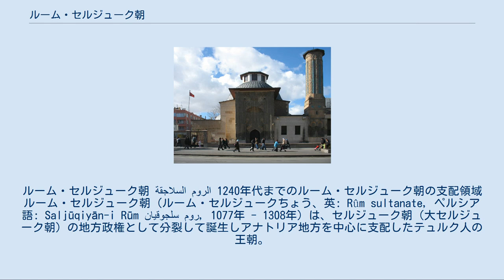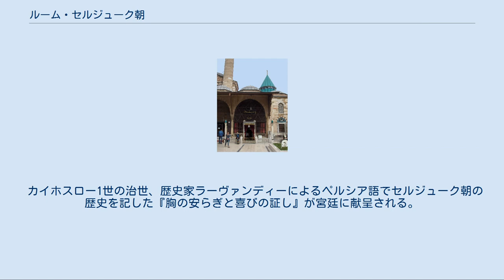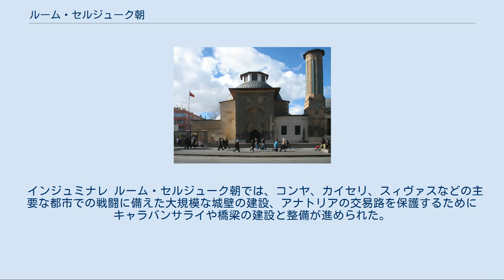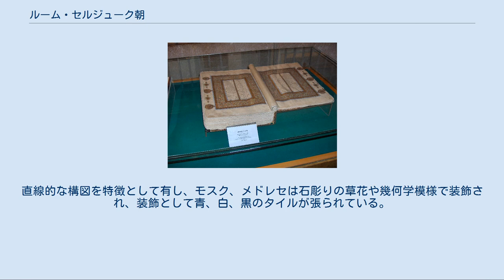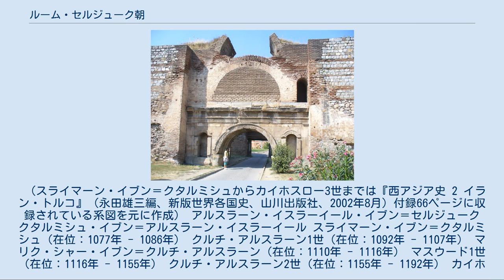ルーム・セルジューク朝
ルーム・セルジューク朝 السلاجقة الروم 1240年代までのルーム・セルジューク朝の支配領域 ルーム・セルジューク朝（ルーム・セルジュークちょう、英: Rûm sultanate, ペルシア語: Saljūqiyān-i Rūm سلجوقیان روم‎, 1077年 - 1308年）は、セルジューク朝（大セルジューク朝）の地方政権として分裂して誕生しアナトリア地方を中心に支配したテュルク人の王朝。
当初、首都はニカイア（現在のイズニク）に定められていたが、1097年に第1回十字軍によってニカイアが占領されたため、再びコンヤを都とした。
「ルーム」とは「ローマ」の意味で、ビザンツ帝国（東ローマ帝国）領であったアナトリアの地を指す言葉としてイスラム教徒の間で用いられ、アナトリアを拠点としたことからルーム・セルジューク朝という。
 ニカイアのイスタンブール門 ニカイア包囲戦 ドレリウムの戦い 建国者のスライマーン1世・イブン＝クタルミシュは、セルジューク家の祖セルジュークの玄孫にあたる。
スライマーンの父クタルミシュはアルプ・アルスラーンとセルジューク朝の王の地位を争うが、1063年のデヘ・ナマクの戦いで敗れ、敗走の途上で没した。
敵対者の子であるスライマーンは命こそ助けられたが、王族としての扱いは受けられなかった。
 1071年のマラズギルトの戦いにおけるセルジューク朝の勝利後、ビザンツ帝国の軍事的影響力が弱まったアナトリアではトゥルクマーン系遊牧民の進出が始まる。
マラズギルトの戦勝者であるスルターン・アルプ・アルスラーンには積極的にアナトリアに進出する意図は無く、アルプ・アルスラーンの跡を継いでスルターンに即位したマリク・シャーは、スライマーンとマンスールの兄弟に80,000戸のトゥルクマーンを与えてアナトリアの統治を命じた。
1074年から1075年の間にスライマーンはニカイアを占領、ビザンツ皇帝と同盟してアナトリアの君主の地位をうかがうマンスールに勝利する。
そして1077年にスライマーンはセルジューク朝からアナトリアの支配権を認められ、独立を宣言するが、大セルジューク朝の君主と異なり「スルターン」の称号は名乗らなかった。
ビザンツと協定を結んだスライマーンはアナトリア南部に進攻し、タルススなどの都市を獲得した。
さらにスライマーンは東方に進み、1084年12月（あるいは1085年）に小アルメニア領のアンティオキア（現在のアンタキヤ）を制圧するが、スライマーンがシリアへも進出したために、他のセルジューク朝の王族との間に対立が生まれる。
1086年6月にスライマーンはシリア・セルジューク朝の創始者トゥトゥシュとの戦いに敗れ、落命した。
成人していなかったスライマーンの子クルチ・アルスラーン1世はホラーサーン地方に召還され、マリク・シャーの元に留められた。
指導者を欠いたアナトリア地方では領主たちが独立して互いに争い、セルジューク朝の支配領域はアルメニアにまで後退した。
 マリク・シャーの没後、1092年にクルチ・アルスラーンは解放されてアナトリアの統治を命じられ、ニカイアに入城する。
1096年、アナトリアに上陸した十字軍（第1回十字軍）が、ニカイアを包囲する事件が起きる（ニカイア包囲戦）。
クルチ・アルスラーンはマラティヤ包囲中に十字軍の出現を知り、ニカイアに戻るが敗れ、翌1097年に首都を失った。
ルーム・セルジュークはそれまで敵対関係にあったトゥルクマーン系の国家ダニシュメンド朝と同盟して十字軍と戦うが、ドリレウム（現在のエスキシェヒール）の戦いに敗れる（ドレリウムの戦い）。
1097年8月にコンヤ、ヘラクレア（現在のエレーリ）、カエサレア（現在のカイセリ）が十字軍に占領され、ルーム・セルジュークが制圧していたエーゲ海沿岸部の地域はビザンツによって奪い返された。
トゥルクマーン諸勢力は十字軍に対抗するために連合し、1101年8月のミラノ大司教アンセルモの撃破を皮切りにヌヴェール伯、アキテーヌ・バイエルン軍を破り（1101年の十字軍）、トゥルクマーンたちは勢力を回復した。
 ドリレウムの戦いの後、ルーム・セルジュークはアナトリア中央の高原地帯に後退するが、領地を接するダニシュメンド朝とマラティヤの帰属を巡って争うことになる。
ニカイアに代わる新たな首都に定められたコンヤは1101年から1102年にかけてダニシュメンド朝に包囲され、一時的に占領された。
 他方、マリク・シャー没後のイラン、イラクでは後継を巡る混乱が...